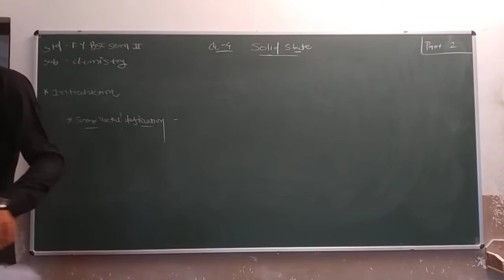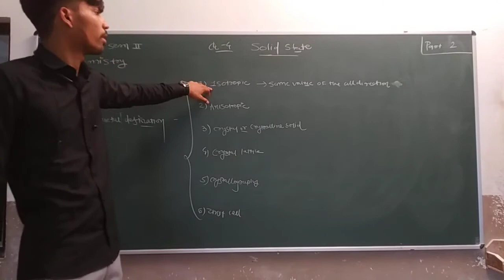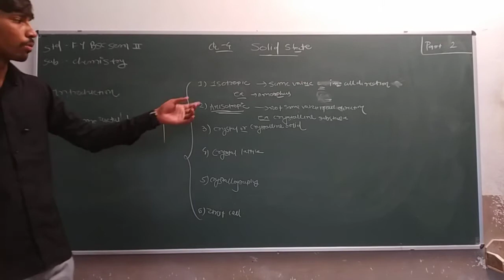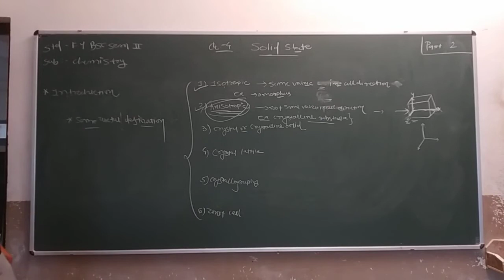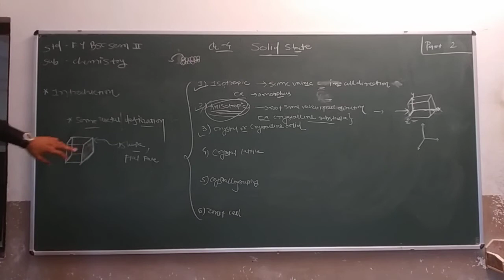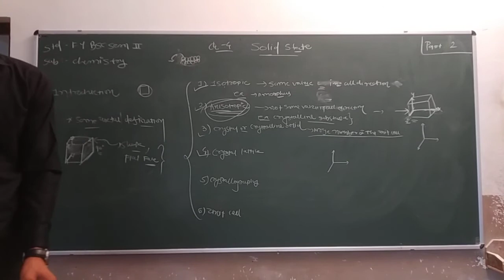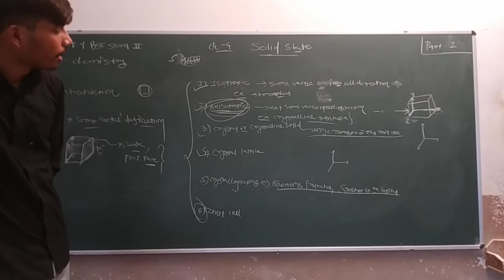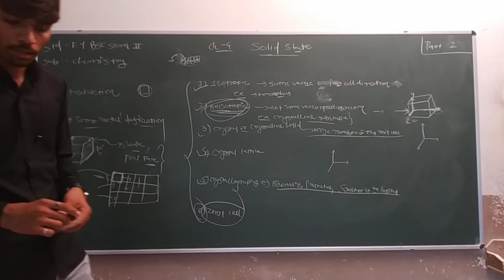B.Sc. Sem 2 | Chemistry | Ch 4 | Part 2